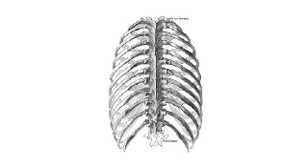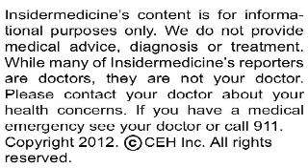Does chocolate produce Nobel prize winners?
Countries that consume the most chocolate also produce the greatest number of Nobel laureates, according to research published in the October 18 issue of the New England Journal of Medicine.

Chocolate is high in flavonols, which have been shown to slow cognitive decline associated with aging. You can also find high levels of flavonols in:

•    Red wine

•    Green tea

•    apples

An investigator from St. Luke's--Roosevelt Hospital and Columbia University in New York compared per capita consumption chocolate with output of Nobel laureates in 23 countries. He obtained information on chocolate consumption by country from Chocosuisse, Theobroma-cacao, and Caobisco and data on Nobel prizes awarded from Wikipedia.

There is indeed a close correlation between chocolate consumption per capita and the number of Nobel laureates per 10 million citizens, with Switzerland leading the pack on both counts. The relationship between chocolate consumption and Nobel Prizes won is similar for all countries evaluated, except Sweden, which had more than twice as many Nobel laureates as would be expected given its chocolate consumption, a finding that may perhaps be explained by the fact that Nobel Prizes are awarded in Stockholm. Assuming that chocolate consumption is the actual cause of the increase in Nobel laureates, the data suggest that it would take an estimated 0.4 kg of chocolate consumption per capita per year to increase the number of Nobel laureates in a country by 1.

Today's research links chocolate consumption with Nobel prize-winning, which is an interesting association, but it remains unclear whether one actually causes the other.